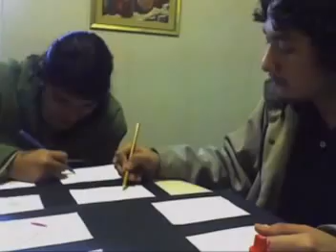UIGV COMUNICACIONES 2007 Material extra ^^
Bueeeeeeeno. acá pongo material que quedó de los videos de fin de año, y q no pudieron ser anexados por "x" motivos. como bonus a este video, un regalito :N. "clandestino"